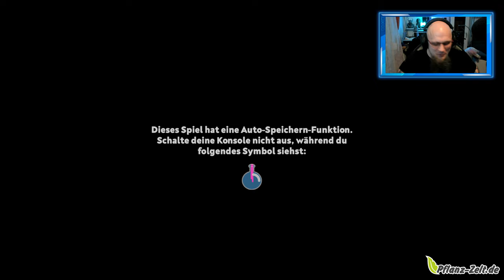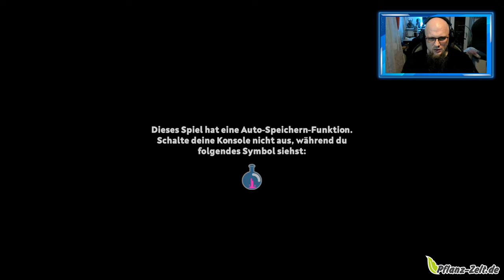Angezockt | Fantasy Friends [4K] [PS4]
👍🖖🤟Mein Equipment👍🖖🤟
Ihr habt Bock mit mir zu zocken oder zu texten? Kein Problem:
PSN: odin_ase
Steam: odin_ase